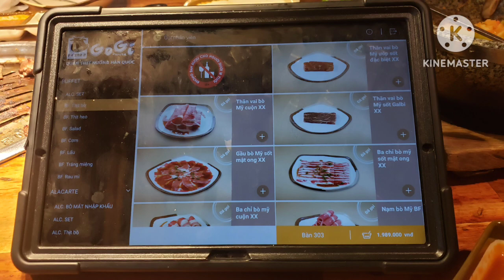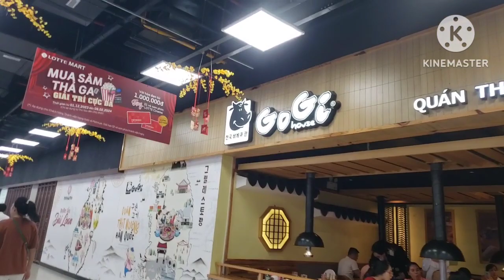Lưu lại những kỷ niệm cùng gđ chị hàng xóm thân thương gogi buffet thịt nướng hàn quốc, lotteria, GV